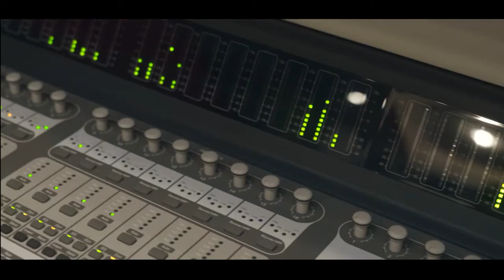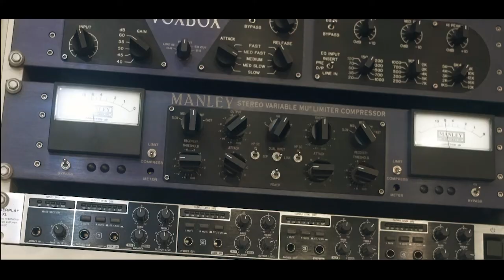Mc Maciel - Trovoada [Web-Clipe Oficial] Prod. DJ Rhuivo.